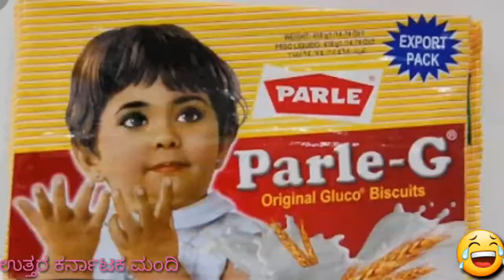ಉತ್ತರ ಕರ್ನಾಟಕ ಕಾಮಿಡಿ Funny parle g unboxing in kannada